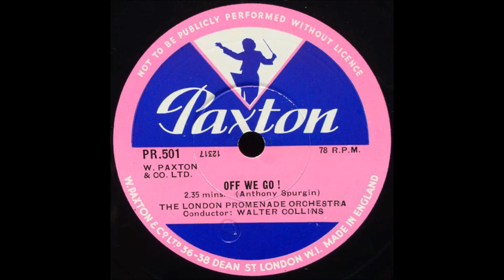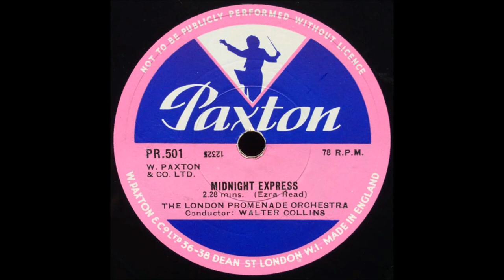Off We Go (Spurgin) - Midnight Express (Read) - London Promenade Orchestra/Walter Collins - PR 501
Still trawling through the Paxton Recorded Music Library and I have found an interesting double sided release from the 1940s.
Side 'A' is a composition by Anthony Spurgin called 'Off We Go'.
Composer, pianist, horn player and bandmaster Anthony Martin Spurgin was born Ist November 1910 in London, England, UK. He died 3 July 1998 in Hastings, Sussex, England, UK.
As a composer of film scores he was known for Order to View (1938), Date with Disaster (1957) and There's Always a Thursday (1957).

The 'B' side is titled 'Midnight Express', a composition by Ezra Read (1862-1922).
Perhaps the best known of Ezra's works was his 'Easy Pianoforte Tutor' which sold many thousands of copies throughout the world. Other successes were his 'Cinderella Waltz', of which over a million copies were sold, his 'Mafeking', 'Kimberley' and 'Ladysmith' Marches which were very popular during the Boer War, and his many descriptive fantasias with titles such as 'The Christmas Ball', 'Fire! Fire!', 'The Victoria Cross'  and 'War of the Nations'.
This recording is another of the many in the Paxton Library by the London Promenade Orchestra under Walter Collins beginning in the 1940s.
Walter R. Collins was born 1892 in Liverpool. He studied at The Royal Academy of Music in London. He flourished around mid-century as a composer of light orchestral miniatures and worked as a musical director for British International Pictures. His novelty piece &quot;Laughing Marionette&quot; was recorded by Paul Whiteman's Orchestra in 1929. He died in 1956.